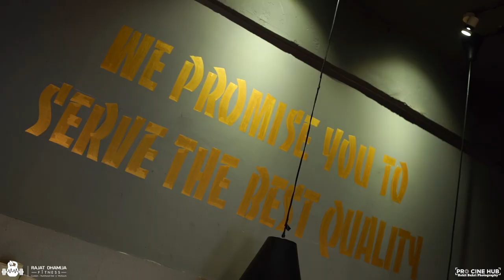Sandwich B Roll | Neel's Special sandwich | Rohit Bahri Photography | Pro Cine Hub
| Rohit Bahri Photography |
| Pro Cine Hub |